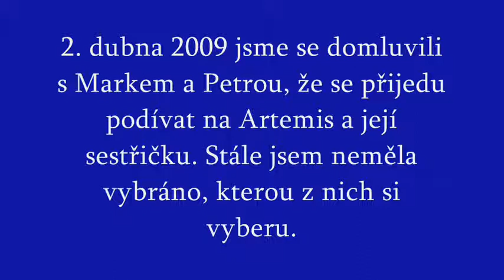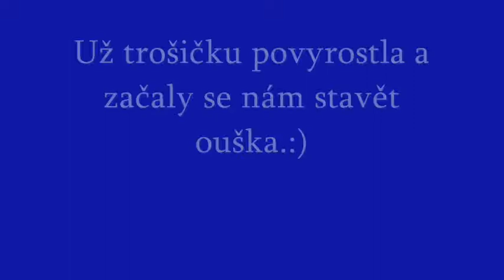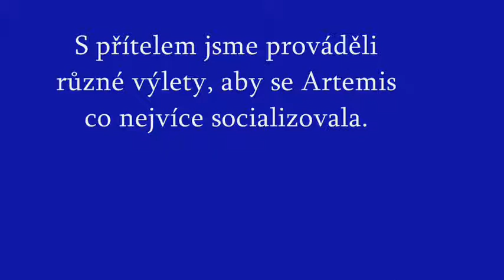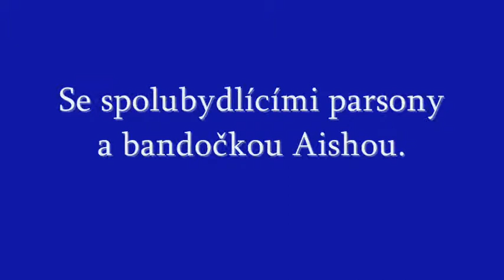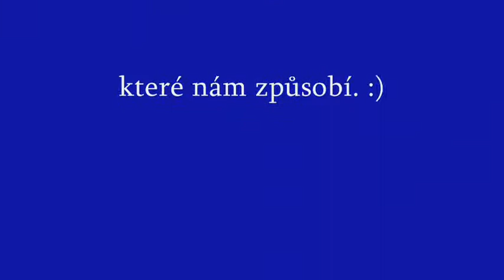Artemiska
Australský honácký pes Artemis Silarillion